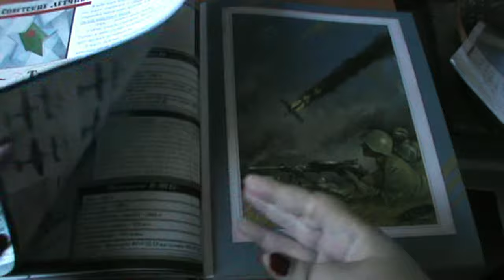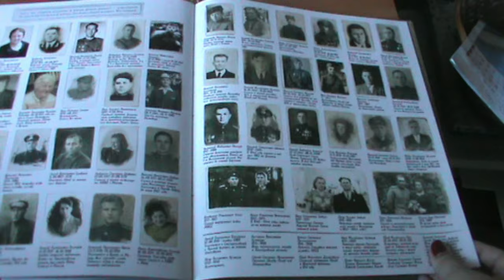Четыре разные книги о четырёх разных Россиях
Всем привет. Сегодня я рассказываю о художественных книгах, действие которых разворачивается в России разных эпох.

00:21 "Доброключения и рассуждения Луция Катина" Б. Акунин
06:15 "Дети мои" Г. Яхина
08:38 "Великая Отечественная Война. 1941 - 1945"
12:28 "Понаехавшая" Н. Абгарян